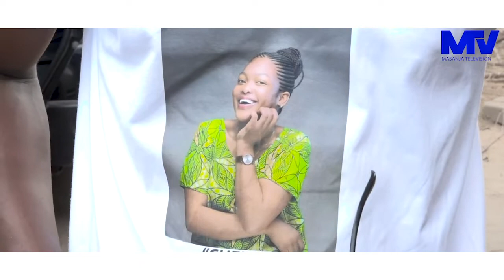KILICHOTOKEA MSIBANI | MASANJA TV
TANGAZA NASI MASANJA TV TUPIGIE SASA KWA NAMBA 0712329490